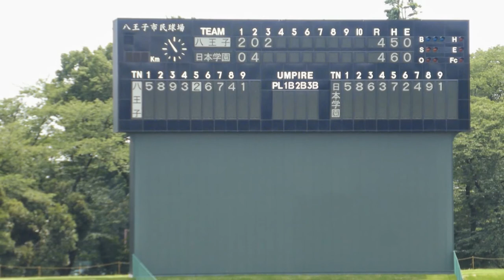2014.7.17 マイ スライドショー 夏の甲子園:八王子高校を応援、応援席はぎっしり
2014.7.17 マイ スライドショー 夏の甲子園西東京大会:八王子高校を応援、応援席はぎっしり。対戦は日本学園。記：町田市議会議員　吉田つとむ　保守連合　この動画は YouTube スライドショー作成ツールを使用して作成しました（